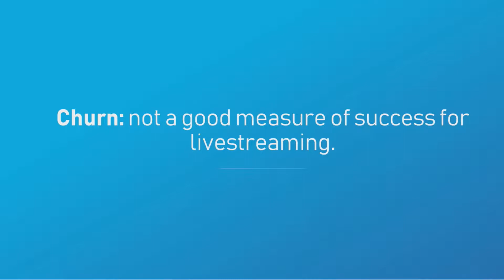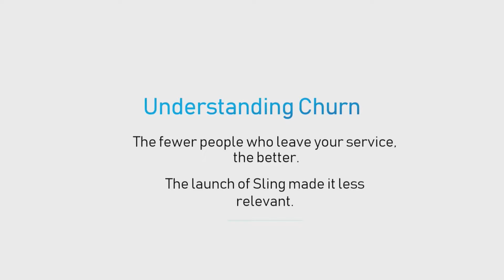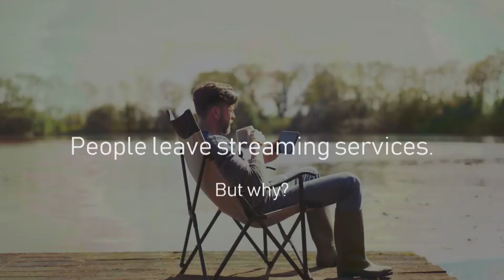What Sling Has Learned About Churn and Pay TV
Sling TV EVP and Group President Warren Schlichting talks churn in this clip from his opening keynote at Streaming Media West 2018.